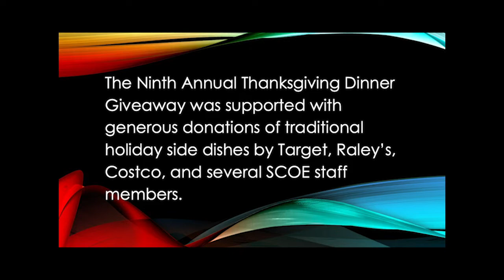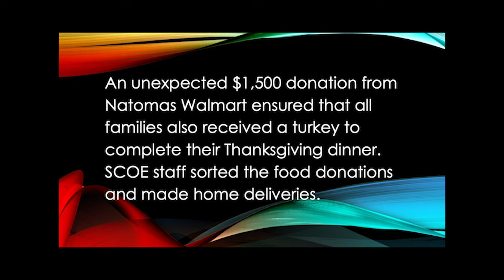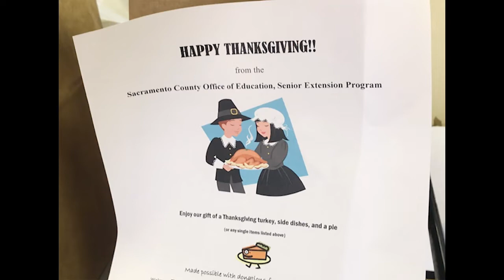Families Receive Free Dinners for Thanksgiving 2020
Decorative video footage, set to music, highlights families of local students receiving free turkeys, side dishes, and pies.